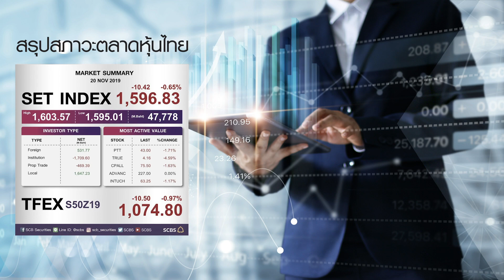Podcast สรุปภาวะตลาดหุ้นไทย 20/11/19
สรุปภาวะตลาดหุ้นไทย 20/11/19

📈 SET Index ปิดที่ 1596.83 จุด (-10.42 จุด/-0.65%) มูลค่าการซื้อขาย 4.8 หมื่นลบ. ดัชนีประคองตัวเหนือ 1600 จุดในช่วงเช้า ก่อนจะไหลลงหลุดแนวดังกล่าวในช่วงบ่าย ปัจจัยกดดันมาจาก sentiment ลบข้อตกลงการค้า หลัง ปธน. ทรัมป์ขู่จีนจะเก็บภาษีหากไม่สามารถบรรลุข้อตกลง ขณะที่ศาลรธน.วินิจฉัยให้นายธนาธร สิ้นสุดความเป็น ส.ส.จากปมถือหุ้นสื่อ มีผลตั้งแต่ 23 พ.ค.62 จากนี้ต้องติดตามต่อว่า กกต. จะดำเนินการทางอาญาต่อหรือไม่

💸 วันนี้กลุ่มที่กระแสเงินไหลเข้าสุทธิ😄 คือ กลุ่มพลังงาน (GULF GPSC RATCH) ส่วนกลุ่มที่กระแสเงินไหลออกสุทธิ😭 คือ กลุ่ม ICT (JASIF ADVANC TRUE) กลุ่มค้าปลีก (CPALL) และกลุ่มอสังหาฯ (WHA, AWC)

👍🏻หุ้นที่ปรับขึ้นแรงและมี Impact ต่อตลาดในเชิงบวก เป็นหุ้นโรงไฟฟ้า ที่ปรับขึ้นโดดเด่น คือ RATCH (+3.72%) ฟื้นตัวขึ้นหลังจากราคาหุ้นปรับลงตั้งแต่ต้นเดือน พ.ย.กว่า 7.3% ขณะที่ BCPG (+1.83%) หลังประกาศจ่ายปันผลระหว่างกาล 0.16 บ./หุ้น XD 3 ธ.ค.62 และ GULF (+1.44%) ทางด้าน CHG (+3.08%) เราคาดว่าผลประกอบการ 4Q62 จะปรับตัวเพิ่มขึ้น โดยคาดกำไรปกติปี 62 จะเติบโตถึง 21% ส่วนปี 63 คาดจะเติบโต 9%

👎🏻หุ้นที่ปรับลงแรงและมี Impact ต่อตลาดในเชิงลบ เป็นหุ้นพลังงาน-ปิโตรเคมี ที่ได้รับแรงกดดันจาก sentiment เชิงลบในเรื่องข้อตกลงการค้า คือ PTT (-1.71%) ปรับลงต่อจากวานนี้, PTTEP (-1.67%) หลังราคาน้ำมันดิบวานนี้ปรับลงแรง, IVL (-3.91%) PTTGC (-1.89%) IRPC (-2.94%) ส่วน TRUE (-4.59%) ราคาร่วงแรงต่อเป็นวันที่ 4

🖍 ประเด็นที่ต้องติดตามวันพรุ่งนี้ในประเทศ 🇹🇭 ติดตามดุลการค้า เดือน ต.ค. คาดส่งออก -3.7%, นำเข้า -6.5% ซึ่งแย่กว่าเดือนก่อนหน้า

🖍 ทางด้านตลาดหุ้นยุโรป🇪🇺 (17.00 น.) ปรับลดลงทุกตลาด เฉลี่ย -0.7% เช่นเดียวกับ DJIA-F🇺🇸 ปรับลดลง -0.3% ด้าน Gold Spot💰 +0.2% อยู่ที่ 1475.7 เหรียญ/ออนซ์ ส่วนราคาน้ำมัน Brent⛽ -0.4% อยู่ที่ 60.6 เหรียญ/บาร์เรล, เงินบาทแข็งค่าอยู่ที่ 30.17 บาท/ดอลลาร์